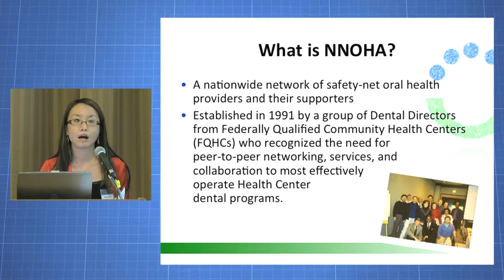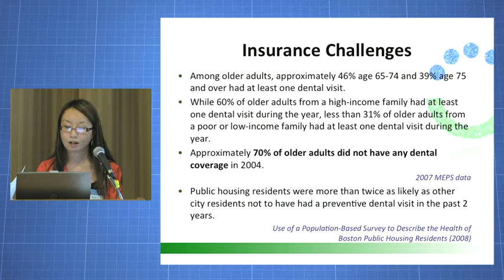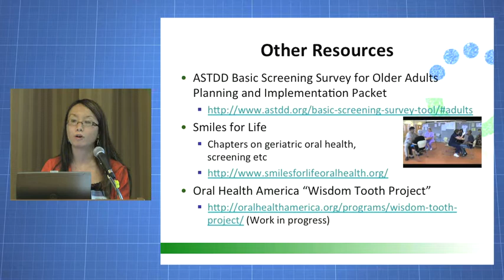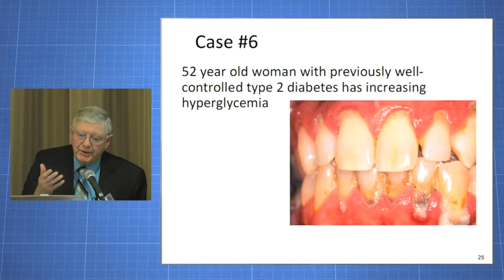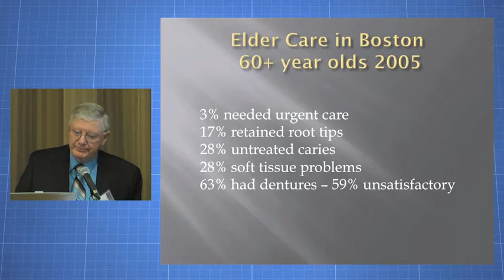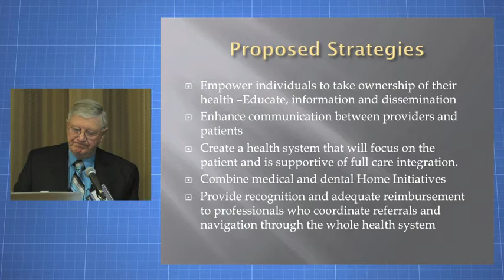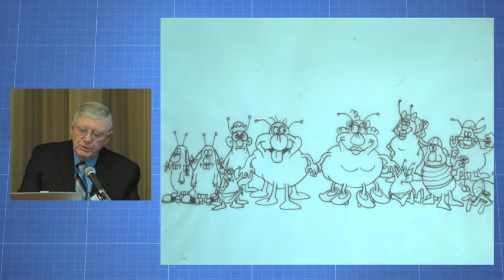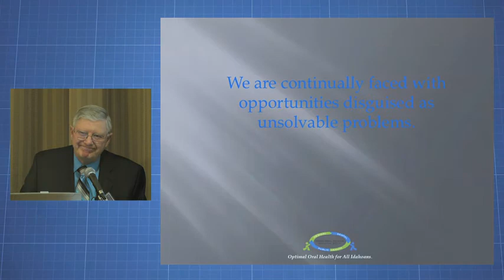7 Tuesday Workshop Mitsuko Dan